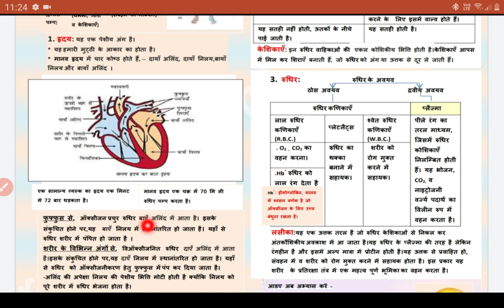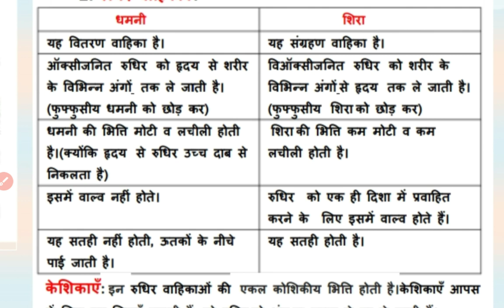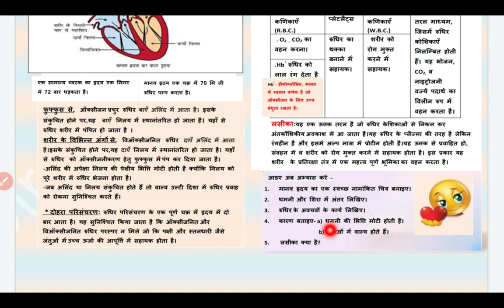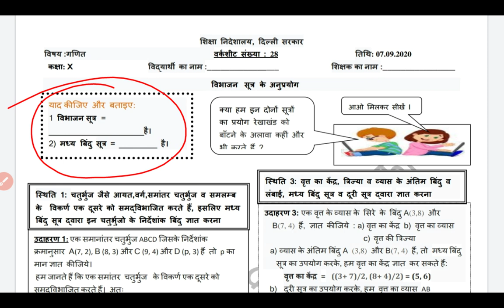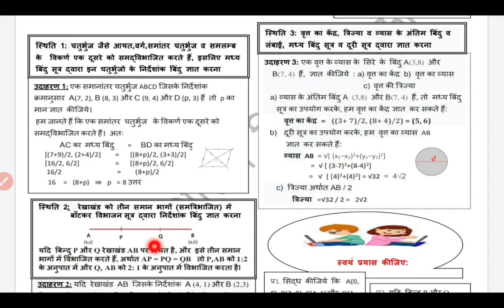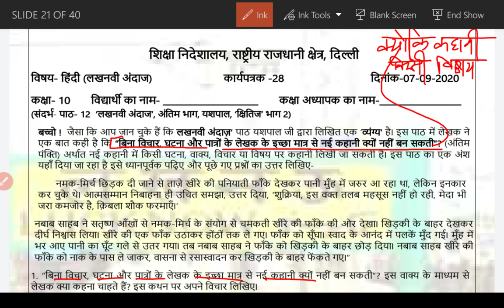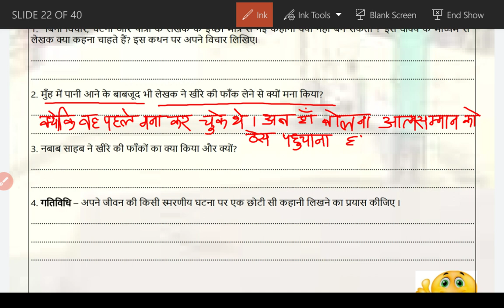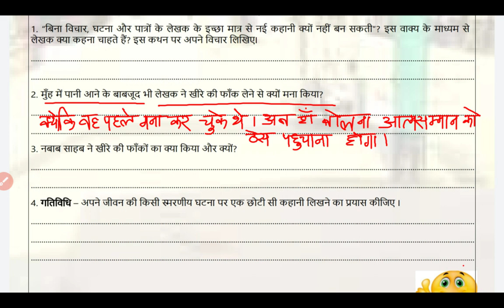7 SEP 10th hindi MEDIUM WORKSHEET SOLUTIONS